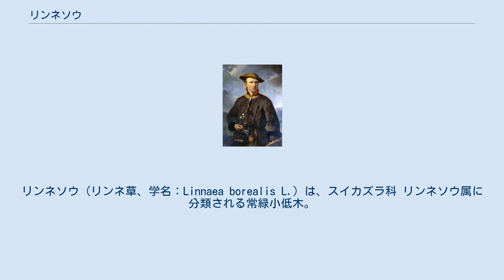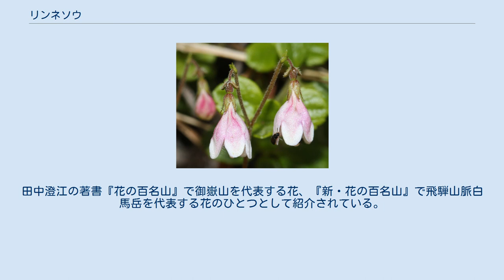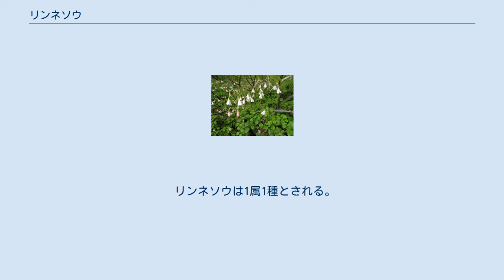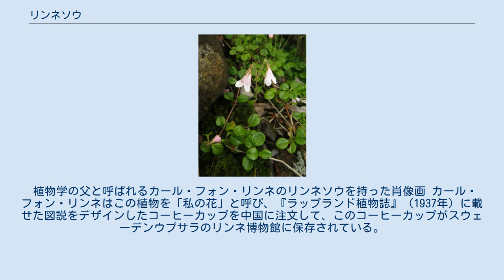リンネソウ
リンネソウ（リンネ草、学名：Linnaea borealis L.）は、スイカズラ科 リンネソウ属に分類される常緑小低木。
本種のみでリンネソウ属を構成する。
 分類学の基礎を築いたカール・フォン・リンネがこの植物を愛好しており、この種を記録した際に自らの名前を学名（属名）に付けた。
和名もそれにちなんでいる。
なお日本では、茎が二股に分かれて花を付けることから「メオトバナ（夫婦花）」と呼ばれていた。
他の別名が、エゾアリドオシ。
種小名の「borealis」は、「北方の」を意味する。
 北アメリカ、南ヨーロッパ、東アジアなどの北半球の亜寒帯に広く分布。
基準標本はラップランドのもの。
 日本では、北海道から本州の中部地方以北にかけて分布する。
田中澄江の著書『花の百名山』で御嶽山を代表する花、『新・花の百名山』で飛騨山脈白馬岳を代表する花のひとつとして紹介されている。
 高山植物であり、高山帯から亜高山帯にかけての針葉樹林下に生育している。
ハイマツ林の林下でよく見られる。
 地面を匍匐する亜低木。
茎は5-7 cmであるが、最大20-40 cmに達する。
葉は単葉で丸く、大きさは3-10 mmで対生する。
花茎は斜上し、長さ 4-8cm。
花期は7-8月、花は筒状あるいは鐘状で、花茎の先に2つの花を下向きにつける。
花はうすい桃色で、花の大きさは7-9 mm。
染色体数は2n=32（2倍体）。
 無性生殖で繁殖するリンネソウ リンネソウの花は自家不和合性を示し、また花粉の散布能が高くない（花粉が遠くまで飛散しない）ため、種子の結実率が低い。
その結果として地下茎などによる無性生殖によって個体群を維持していることが多く、遺伝的多様性が低い集団が生じやすい。
例えばスコットランドでは、37%のリンネソウのパッチが単一の遺伝子型で構成されているという研究結果が報告されている。
そのため、種子によって新たな個体群を再生することが困難であると考えられており、気候変動などに適応できないという懸念がなされている。
日本を含む東アジアでは結実しにくい。
 リンネソウは1属1種とされる。
以下の3亜種や変種が記録されている。
 植物学の父と呼ばれるカール・フォン・リンネのリンネソウを持った肖像画 カール・フォン・リンネはこの植物を「私の花」と呼び、『ラップランド植物誌』（1937年）に載せた図説をデザインしたコーヒーカップを中国に注文して、このコーヒーカップがスウェーデンウプサラのリンネ博物館に保存されている。
フィンランドの作曲家ジャン・シベリウスは、1911年から1919年にかけて作曲したピアノ曲「13の小品」作品76の第11曲に『リンネソウ』（"Linnaea"）と名付けている。